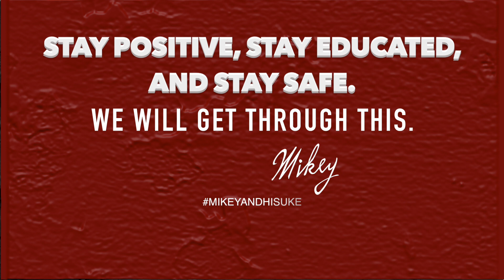Mikey And His Uke Vol 71 - 'Miss You' (Rolling Stones Cover) Quarantunes Edition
Mikey And His Uke Present:
Video 71 of Quarantunes.
This might be the most 'on the nose' reference yet, but I think it's safe to say we all miss someone right now during this lockdown. I know I certainly do ! I'm a huge fan of the Stones, this song, and the crew I've got joining me today. A killer band called 'Last Band On Earth', with my very good friend for the last 20+ years, Alexis on the drums. Thank you so much to Joey on vocals/guitar, Justin on Keys, and Don on Bass!
Stay positive, stay educated, and stay safe.
We will get through this. xoxo
VIDEO EDITED by Dean Carl Glover